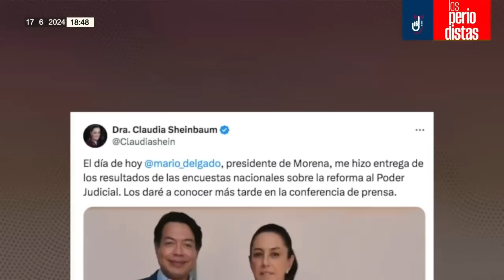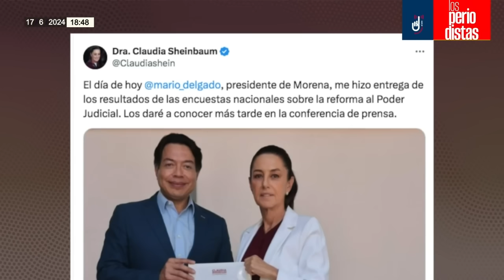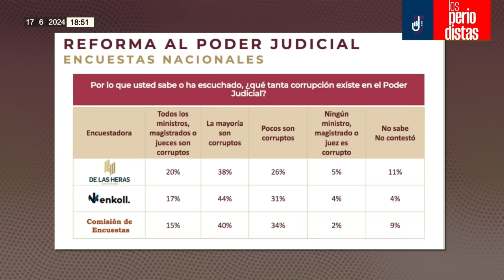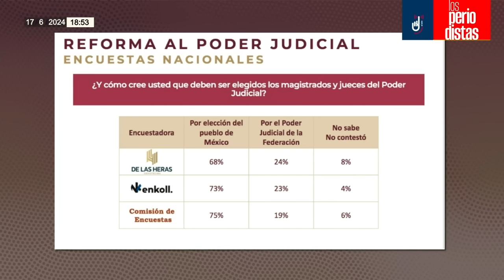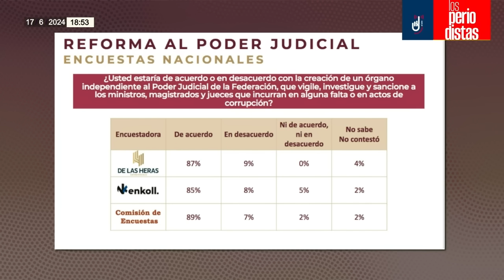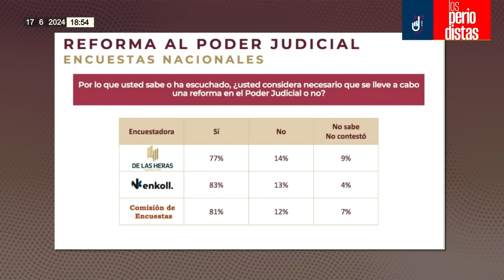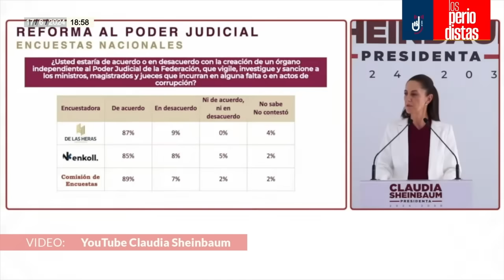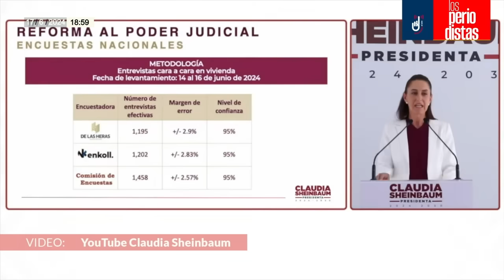Análisis ¬ La gente quiere de manera contundente una reforma al Poder Judicial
Álvaro Delgado y Alejandro Páez Varela analizan los resultados de las tres encuestas que presentó hoy la virtual Presidenta electa, Claudia Sheinbaum, donde se registró un abrumador apoyo para la Reforma al Poder Judicial…